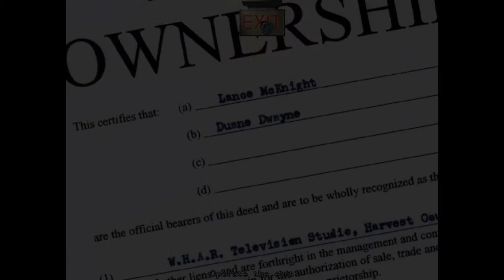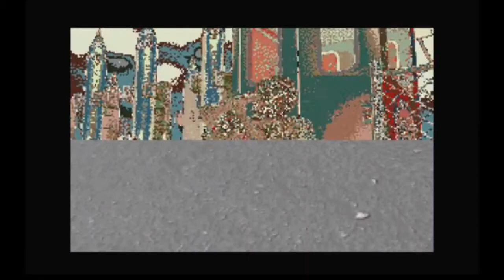LP: Harvester #4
So schnell kann's gehen, und man landet auf dem "Death Row". Naja, aber wir haben ja die Macht der Wiederauferstehung und reden uns ein wenig in DNA's Diner die Lippen Wund. Weiteres Highlight ist unser erster gerechtfertigter Mord, die disziplinarischen Maßnahmen in der Schule, das Atomraketenlager und schlussendlich der "Sergeant At Arms" der "Lodge", in die wir unbedingt rein wollen...